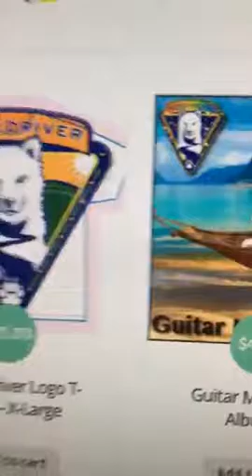WooF Ditty Show (Part 2 of 2) November 14, 2016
Broadcasted Live on Facebook November 14, 2016